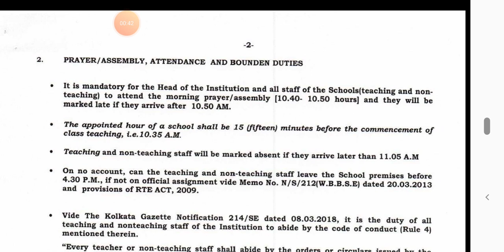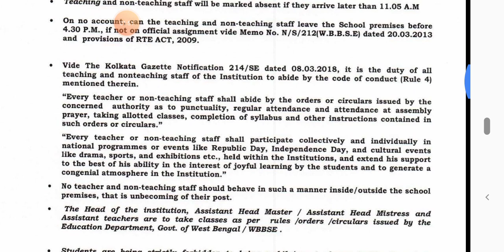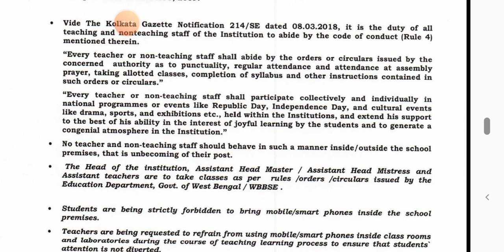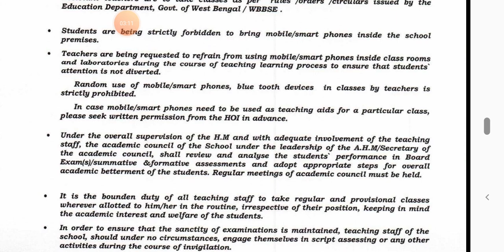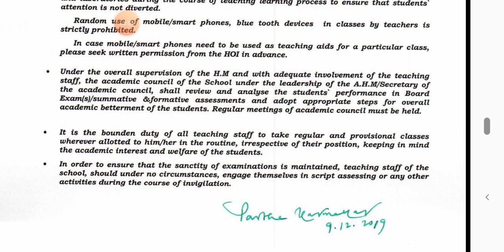New rules for west bengal teachers । 22 দফা নিয়ম চালু করা হলো শিক্ষক ও শিক্ষা কর্মীদের জন্য।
HAI
MY CHANNEL NAME IS MAA TARATARINI ,IN THIS VIDEO YOU KNOW NEW RULES FOR WEST BENGAL TEACHERS.

ALSO  HERE U CAN FIND LATEST AND UPDATE VIDEO LIKE EDUCATION , JOBS, TECHNOLOGY, CURRENT JOBS, LATEST NEWS, ETC.

IMPORTANT LINKS

Important Links